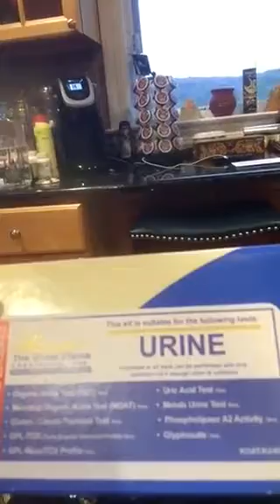How to test for glyphosate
Worlds fastest talker shows you the simple way to test if you have glyphosate(the toxic herbicide in 700 of our foods) in your body, and why and how to get tested with MyLabsForLife .